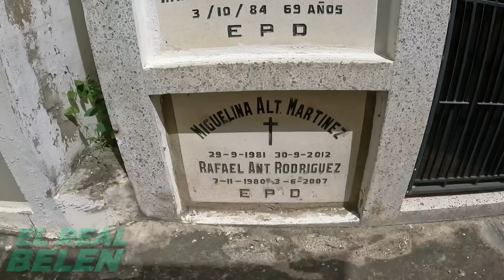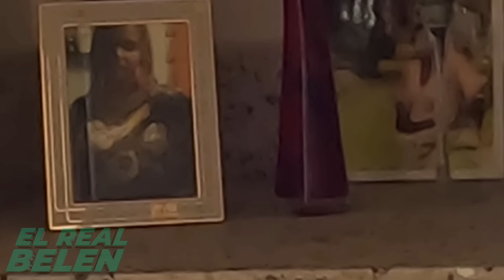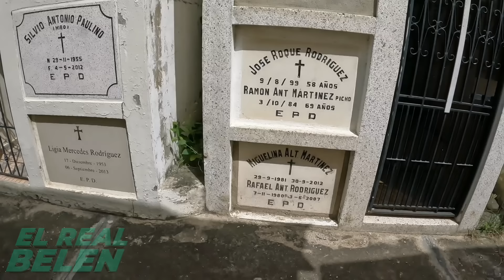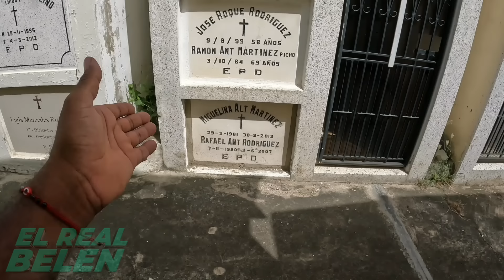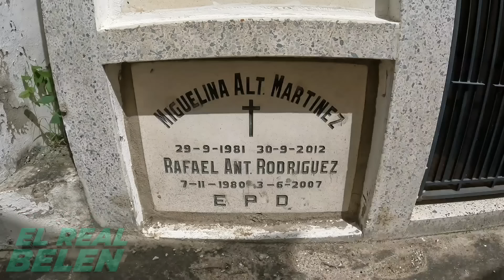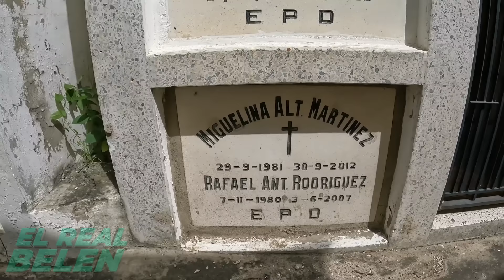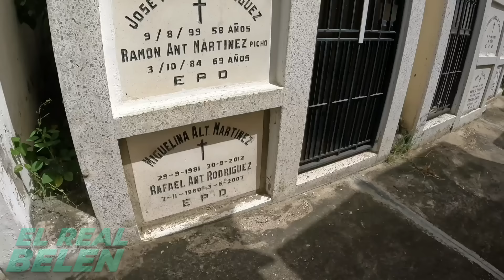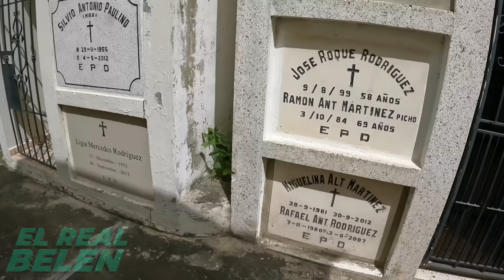LA TUMBA DE MIGUELINA ALTAGRACIA Y TODA LA VERDAD DE SU LAMENTABLE FINAL.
LA TUMBA DE MIGUELINA ALTAGRACIA Y TODA LA VERDAD DE SU LAMENTABLE FINAL. Si desea hacer una donación al canal pulsa este Link de PAYPAL